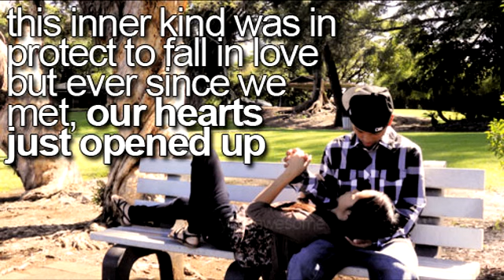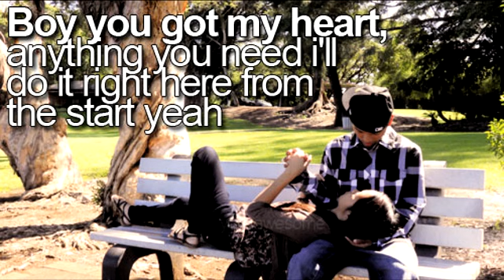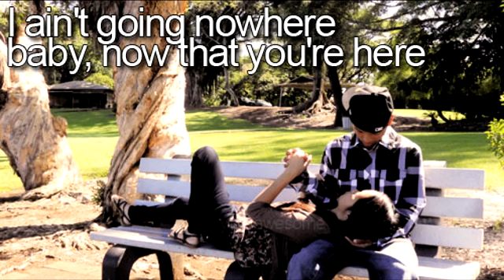Here On Earth - Chrishan ft. Che'Nelle [lyrics on screen]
Did a sloppy  job :/ & i hate how it takes
FOREVER just to make a video !! urgh w/e
but good song though ! :D enjoy